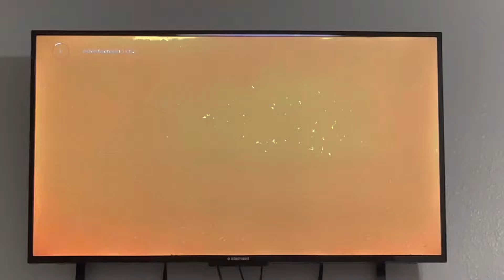Nickelodeon on Paramount+ Bumper (2023 Splat Era, 4 Varients)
Taken from: Any Nickelodeon show probably.
I sourced these while watching Fanboy & Chum Chum.

Update: There’s a yellow variant that I missed when recording this, lol.